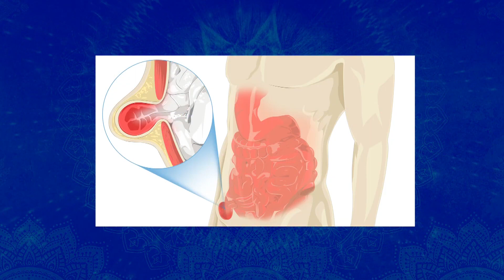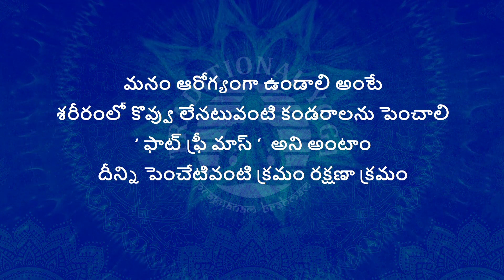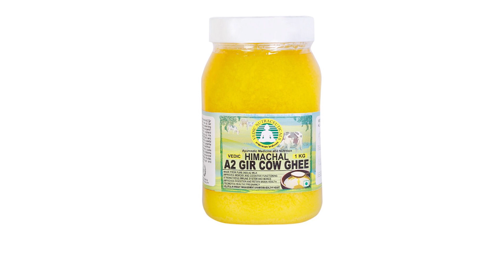29.03.2022 Traditional Yoga Sakshi Tv Episode